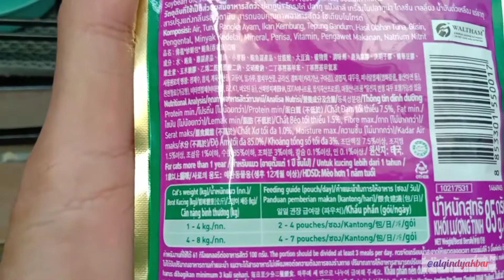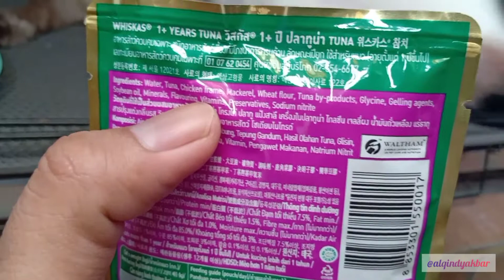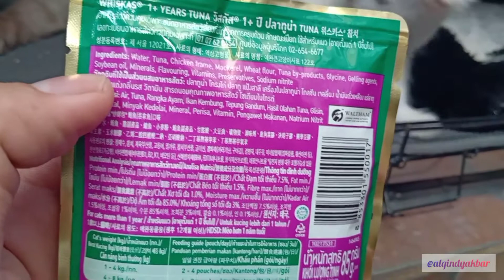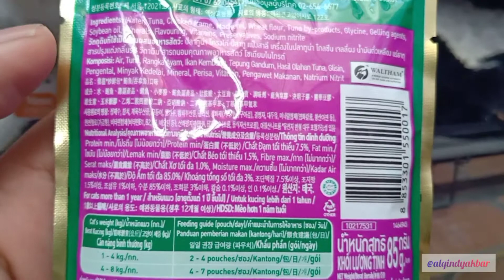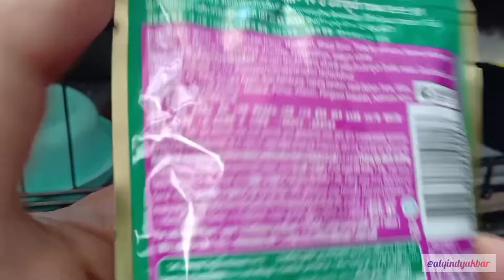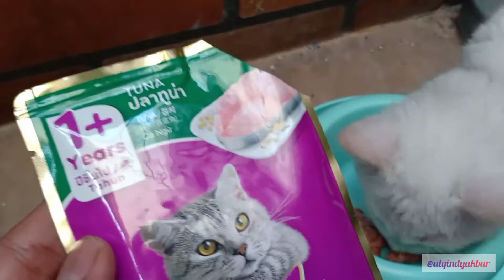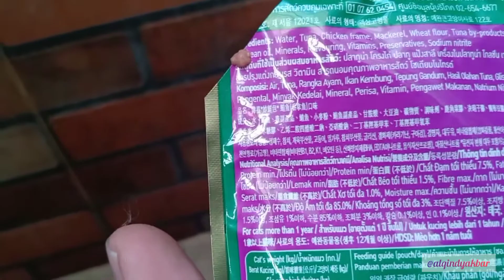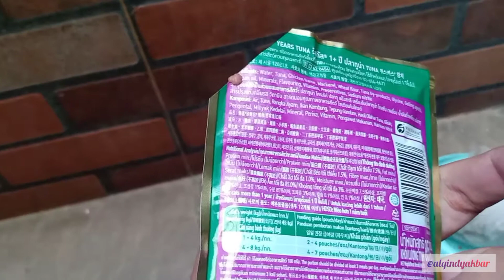MAKANAN KUCING WHISKAS RASA TUNA | WET FOOD